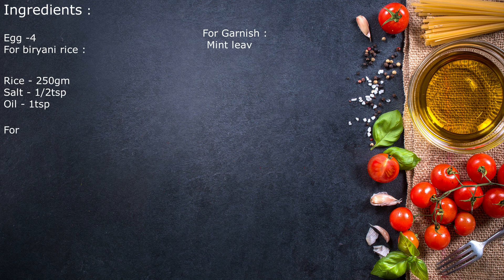झटपट अंडा बिरयानी कढ़ाई में | Egg biryani | Easy Egg Biryani Recipe | Egg Biryani Recipe in Hindi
Restaurant Style Egg Biryani Recipe, Anda Aloo Biryani, Egg Dum Biryani Recipe, Egg Biryani Recipe, Easy Biryani recipe,  अंडा बिरयानी Kadai में, Bengali Style anda biryani, dimer biryani,  how to make Egg Biryani  in Simple egg biryani.Hyderbadi egg biryani, Egg Biryani Recipe by FOOD FEAST BY JYOTI